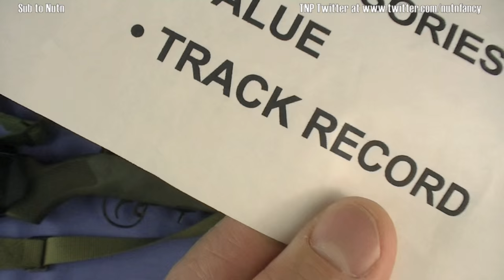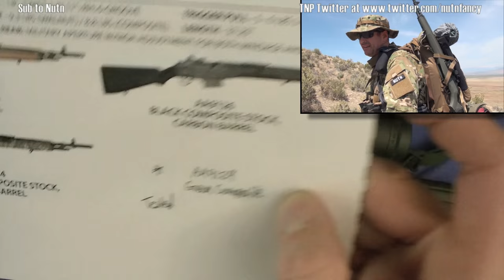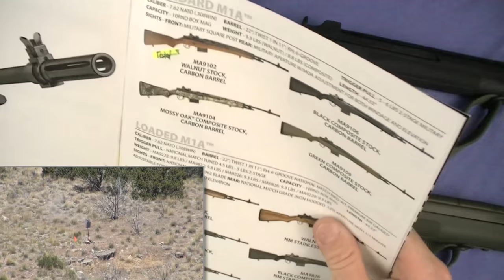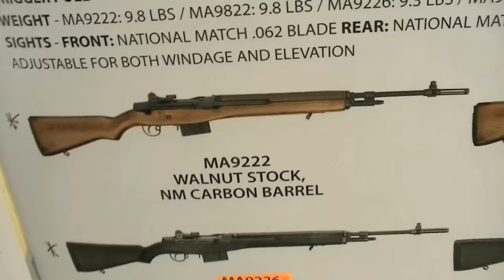"Fear Not You Have An M1A" by Nutnfancy [TNP Classics]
Signed shell casings, cool TNP Gear and other stupid stuff

Yay though I walk through the Valley of the Shadow of Death I shall fear no evil. because I have a Springfield Armory M1A. Looked down upon by some because of its foreign manufacture and investment cast receiver, I discuss the realities of the S.A. M1A as I discovered them. This journey took me through 16 years of shooting these guns with heavy involvement here in TNP during the last three years. In meeting mil-spec, the S.A. M1A is far from the military M14 and differences abound. However in practical use they are the same gun and have the same capabilities. As such the SA M1A in some ways inherits the storied track record of the M14 as it continues to soldier on across the world killing bad guys at both close and long ranges. But it's also made its own track record, especially with me. I find the SA M1A to rank up there with the best old style heavy caliber semi-auto battle rifles made (FAL would be another).

Reliability tops the list.  During shooting tests three failed shots occurred (one FTE) but it was unclear if it was the 1980s machine gun ammo's fault or not.  In Operation Red Skies (this was a multi-day backpack trip into desert with heavy weapons) my preferred type, the M1A Scout Squad, ran with impressive reliability.  I would carry that gun into battle.  Accuracy is also generally good from the type.  I show both iron sight and optics assisted results but its reasonable to expect 1.5 to 2 MOA results with ammo it likes.  Some SA M1As don't shoot quite that good and I show that too!  Ergos carry over from the 1950s which is to say this is a full size, walnut and steel (or composite) battle rifle.  It is not light nor is it easy to carry.  In your POU you will have to make thoughtful choices of Firepower vs Mobility.  Expect about a 10 lb naked carry weight depending on model chosen.  But I love the feel of the M1A, its purposeful combat lines, and ideal balance.  The two stage Garand trigger carries over and it shows excellent reliability and predictability.  I rec' a NM modification on this trigger to achieve a 4.5 to 5 lb pull.

The SA plastic stock is excellent if they get the mag well sizing correct.  It has high traction, comes in colors, and its light.  And you won't care if you beat it up in your shooting operations. Many configs are discussed and I show my faves, shot extensively for this review.  Topping the list will again be the Scout Squad and all "Loaded" versions of Springfield's M1A.  These loaded rifles come equipped with med wt NM barrel, NM trigger mod, and NM sight mods.  It's the most rifle for the least money.  The Squad functions well in ALL realistic POUs and excelled even in 600 yard night engagements with its 18" barrel.  It's muzzle brake looks cool and works well.  It is lighter and faster than the 22" barreled versions.  The SOCOM 16 makes a hard hitting carbine that's compact and squared away but the SOCOM II with its goofy cluster rail is not endearing.  It adds stupid weight and tears the hands.  It may look cool in video games but I stripped it off for testing I hated it so bad. Nevertheless even that gun rocked my Sledgehammer Drill like no other .308 rifle has before or since It's GI fiberglass stock comes in some cool camo colorations as well.
Durability of the SA M1A showed no weaknesses over the years of shooting:  no parts flew off, no receivers cracked, no barrels failed.  That's not to say Springfield Armory does a perfect job with these guns; several quality misses are noted in the type and you too may have to seek warranty service.  But consider the price.  Though much elevated since the 1990s, the SA M1A is coming in around half of what a US produced forged receiver M1A will cost.  Outstanding examples of these can be found at LRM and perhaps Fulton Armory but be prepared for HIGH expense.  For the money the SA M1A delivers.  From the many rounds sent through six of these guns I feel they for places where the shadow of death may fall upon you.

Nutnfancy Likability Scales:  8 out of 10 SA Scout Squad, 8 out of 10 for Loaded versions, 6 out of 10 for SOCOM II version, 7 out of 10 for SOCOM 16 version, 8 out of 10 for Standard version (getting Loaded for more value), 4 out of 10 for M21 versions (too expensive, get LRB forged rifle for that price)

Condor Soft Shell Summit Jacket
Oakley gascan S
Canvas OD Sling
Mechanix Original
5.11 TacLite Pants
Kelty Redwing
Howard Leight Hearing Protectors Impact Sport
MSA Sordin Hearing Protectors:
Eotech red Dot